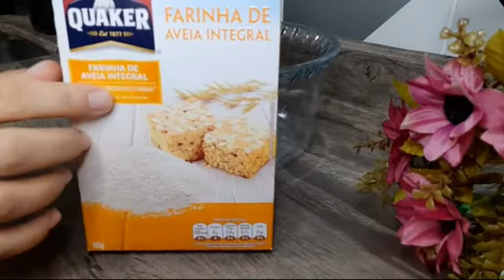Pastel Fit com 3 Ingredientes \ Pastel Assado \ Receita Saudável \ reeducação alimentar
Hoje eu vou compartilhar com vocês essa delícia Pastel Fit com 3 Ingredientes \ Pastel Assado \ Receita Saudável \ reeducação alimentar, espero que gostem!

Se você gosta desse tipo de vídeo e se identifica comigo, seja muito bem vindo, se inscreva no canal caso ainda não seja inscrito, ative o sininho para não perder nenhum vídeo, se você já faz parte do canal deixa seu like e compartilha com os amigos!

Gratidão a todos vocês!!
Deseja me enviar algo? ou fazer parcerias?

Me sigam
Tic Tok - @vlogdafabimendes